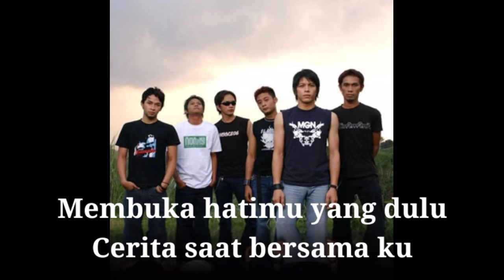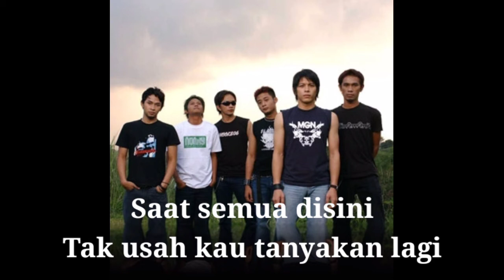Peterpan mungkin nanti lirik karaoke